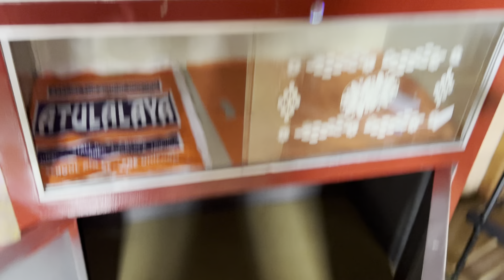Chini nokni obosta kharap😭🤦‍♀️ //floodagartala